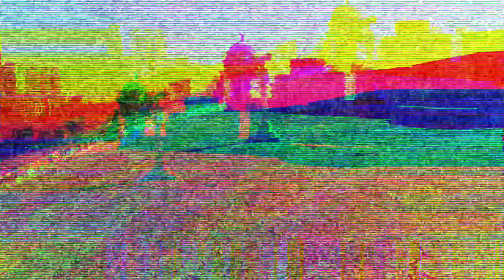así se ve EL CASTILLO DE SAN FELIPE DE BARAJAS🏰 en el 2024 💯